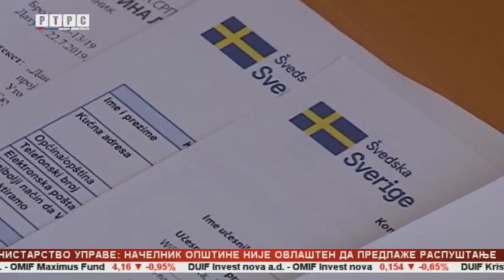LAKTAŠI-ŽENSKO PREDUZETNIŠTVO- RTRS Srpska danas 23.07.2019.